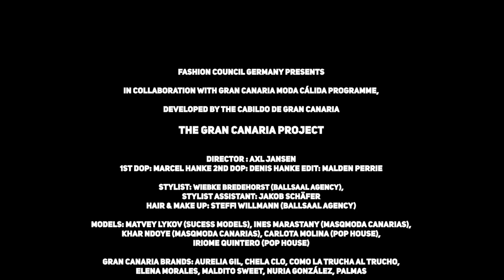Experience Gran Canaria - Fashion Film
FASHION COUNCIL GERMANY in collaboration with the CABILDO DE GRAN CANARIA presents  EXPERIENCE GRAN CANARIA

Fashion Council Germany
Cabildo de Gran Canaria
Gran Canaria Moda Cálida - Consejería de Industria, Comercio y Artesanía
Turismo Gran Canaria
Cámara de Comercio de Gran Canaria

Art Direction: Scott Lipinski, Christiane Arp
Photographer: Axl Jansen
Stylist: Wiebke Bredehorst (Ballsaal agency)
Stylist Assistant: Jakob Schäffer
Hair & Make Up:  Steffi willmann (Ballsaal agency)
Production Shooting: Sandra bürkle, Lote Kratzer (weloveartbuying)
Social Media / Backstage Photographer: Luzy Jansen

Gran Canaria Brands:
- Aurelia Gil @aureliagil
- Chela Clo @chelaclo
- Como la trucha al trucho @comolatruchaaltruchostudio
- Elena Morales @elenamoralesofficial
- Maldito Sweet @malditosweet
- Nuria González @nuriagonzalezshop
- Palmas @swimwearpalmas

German Brands:
- Hien Le @studiohienle
- Lala Berlin @lalaberlin
- Oftt @oftenworld
- PB0110 @pb0110
- William Fan @studiowillia
- Working Title @workingtitlestudiosmfan

Locations (Gran Canaria)
- Dunas de Mapalomas
- Playa del Inglés
- Street to San Bartolomé de tirajana
- Salinas Bocacangrejo
- Gallardo Botanical Interest Garden

Models:
- Matvey Lykov (Sucess models)
- Inés Marastany (Masqmoda Canarias)
- Khar Ndoye (Masqmoda Canarias)
- Carlota Molina (Pop House)
- Iriome quintero (Pop House)